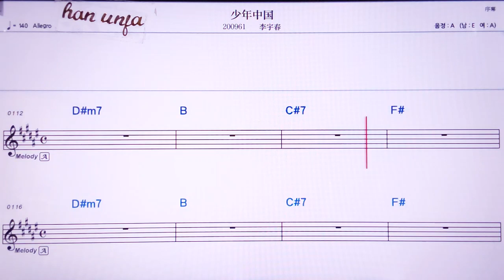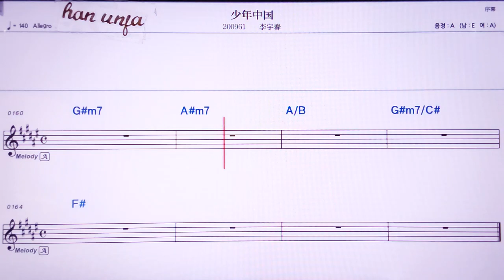💖싸오니앤쭝궈/ 리위춘 👍MR,노래방, 악보, 코드,Karaoke With Sheet Music